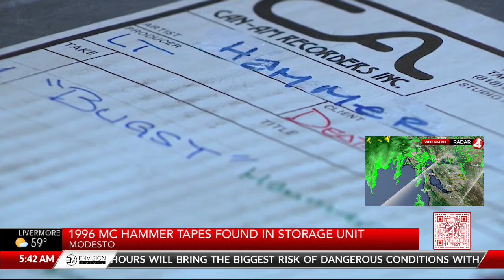Former record producer chimes in on possible MC Hammer masters found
Two friends in Modesto may have found belongings of rap sensation MC Hammer in a storage unit they bought for $30. Former Death Row Records producer Craig Williams talked to KRON4 about the discovery. Story